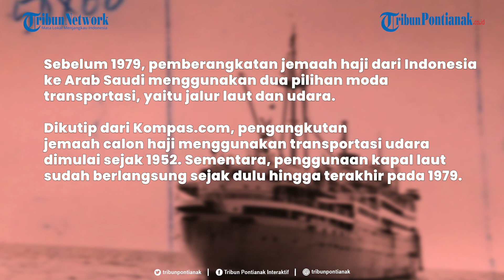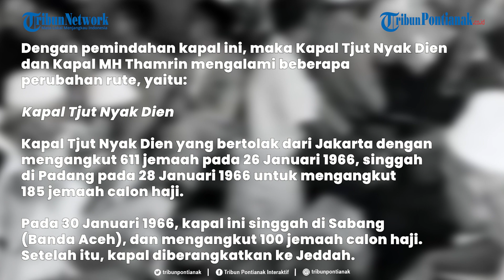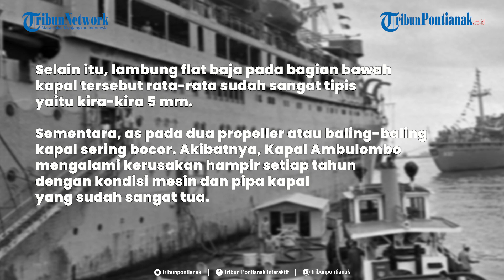®️🔴 Kisah Ambulombo, Kapal Haji Pada Masa Lalu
Sebelum 1979, pemberangkatan jemaah haji dari Indonesia ke Arab Saudi menggunakan dua pilihan moda transportasi, yaitu jalur laut dan udara.

Dikutip dari Kompas.com, pengangkutan jemaah calon haji menggunakan transportasi udara dimulai sejak 1952. Sementara, penggunaan kapal laut sudah berlangsung sejak dulu hingga terakhir pada 1979.

Banyak kisah dari perjalanan haji menggunakan kapal laut. Di Indonesia, ada beberapa kapal laut yang melayani perjalanan haji. Satu di antaranya adalah Kapal Ambulombo.

Judul: No Boundaries (feat. Vitaliy Tkachuk)
Artis: Dhruv Goel